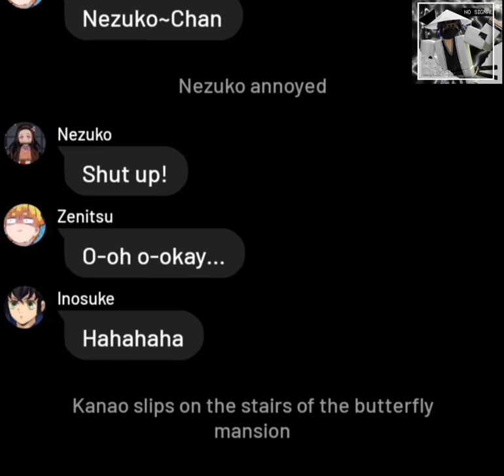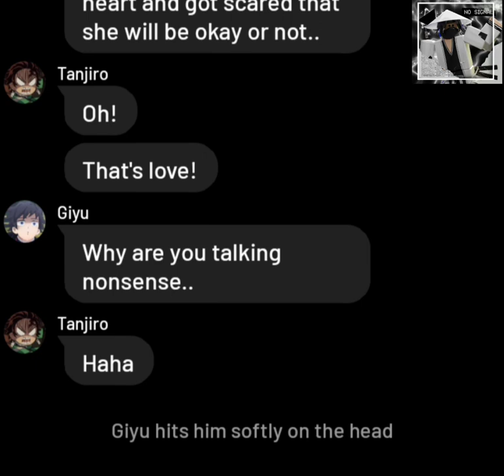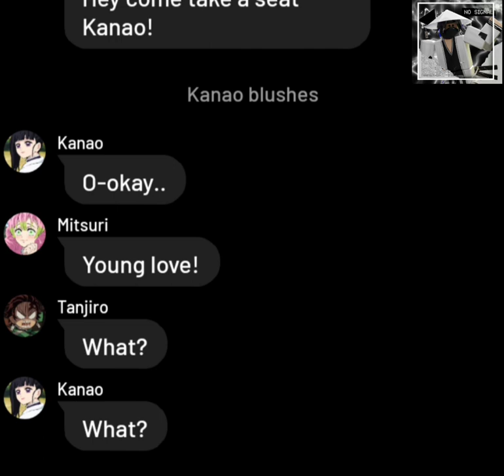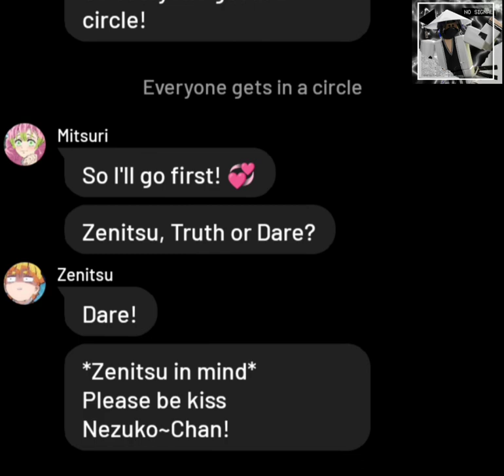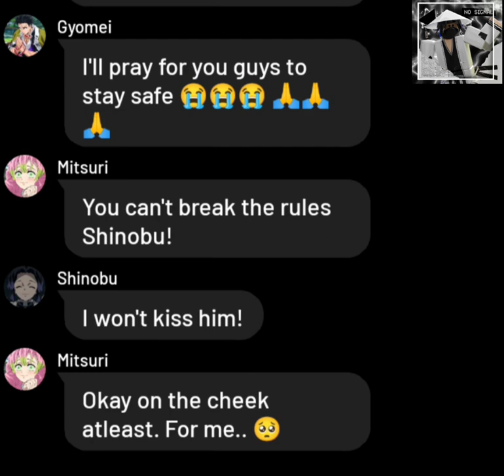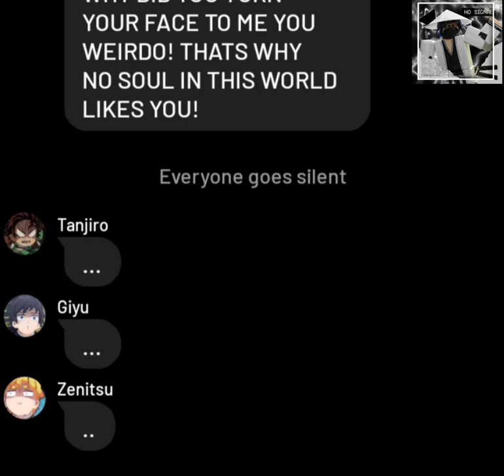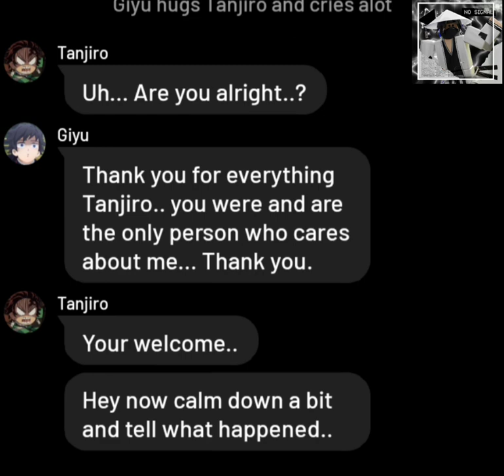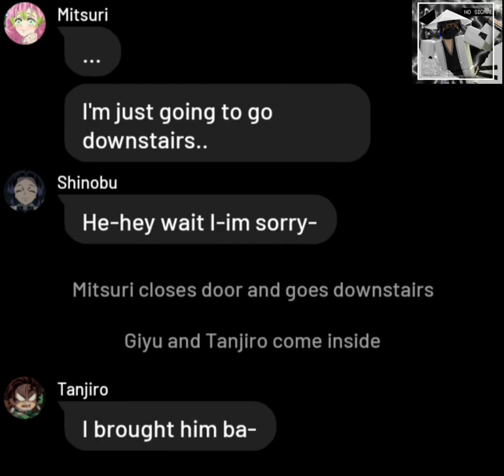Demon Slayer Kimetsu No Yaiba SLEEPOVER! | Part 1 | THIS TOOK ME 3-4 DAYS!